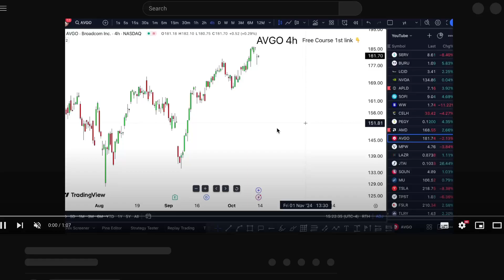AVGO Stock FRIDAY MAJOR UPDATE! (targets & news!) AVGO stock trading brokers review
AVGO Stock (Broadcom stock) AVGO STOCK PREDICTIONS! AVGO STOCK Analysis avgo stock news today. Broadcom stock analysis that is your broadcom stock news only broadcom stock prediction would broadcom stock forecast going to broadcom stock earnings.